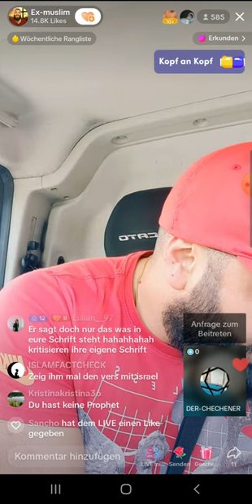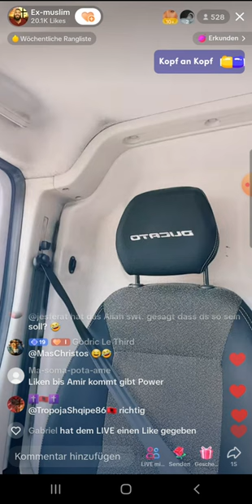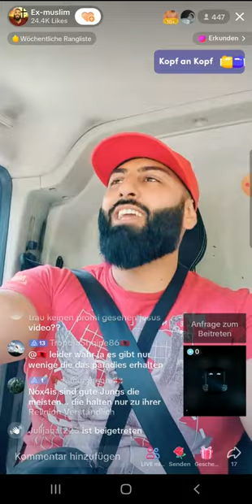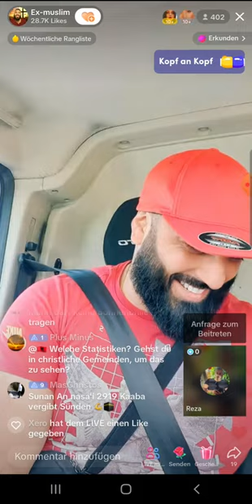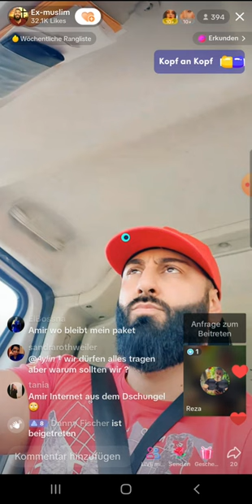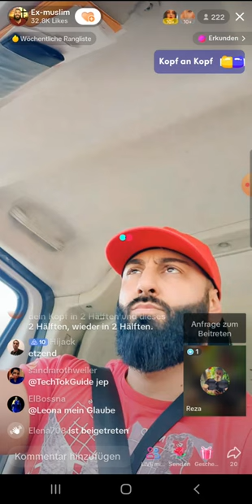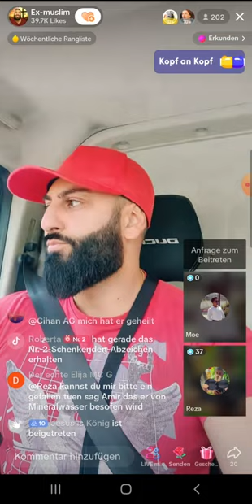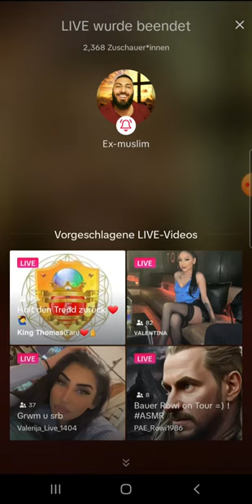EX MUSLIM AMIR & REZA - Mittagsshow! 😀 06.06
EX MUSLIM AMR & REZA - Mittagsshow! 😀 06.06
Streampause von 16:12 -  24:21 👈Start

(EXMUSLIMEUNDCHRISTENBESTOF)